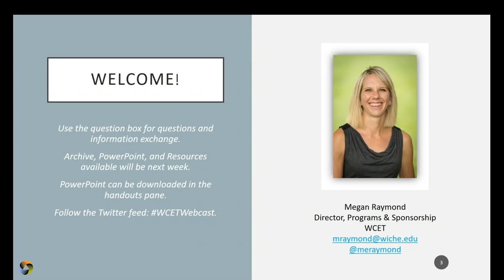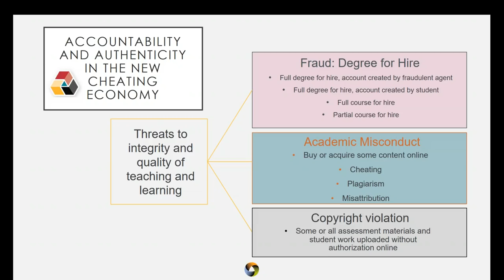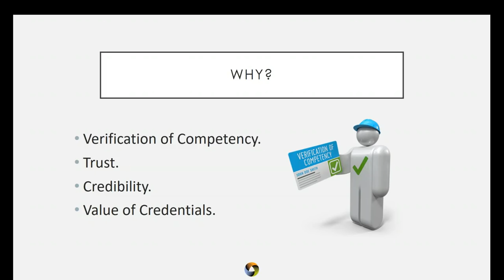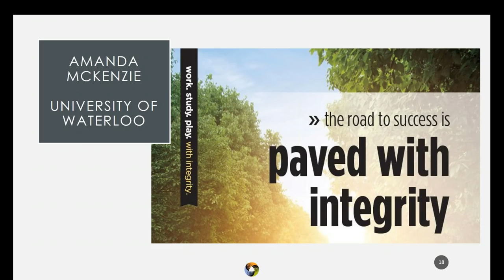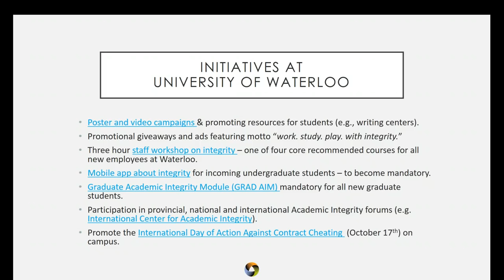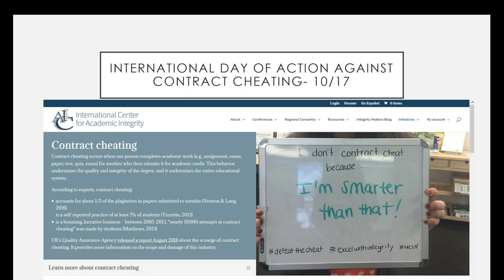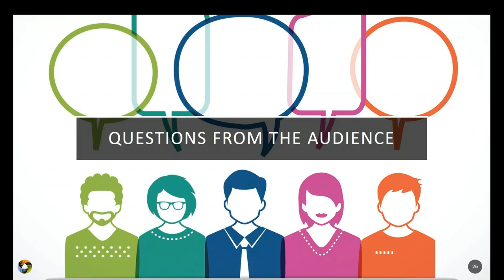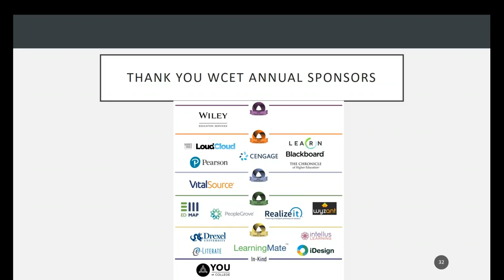WCET Webcast: The Cheating Economy and Integrity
WCET has had an active voice on academic integrity and cheating since 2008. In 2018, academic integrity is threatened by a notable increase in the commercialization of academic dishonesty, to include contract cheating and the widespread online distribution by third-party websites of educational materials.